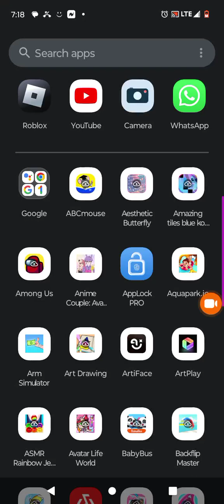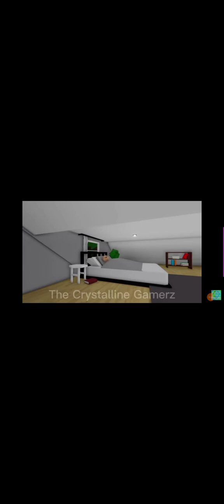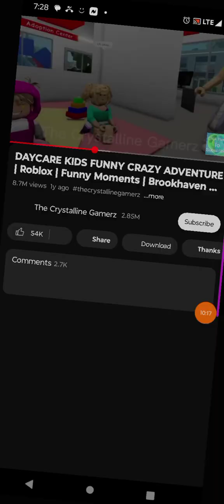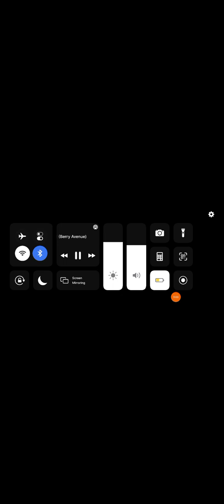July 17, 2024